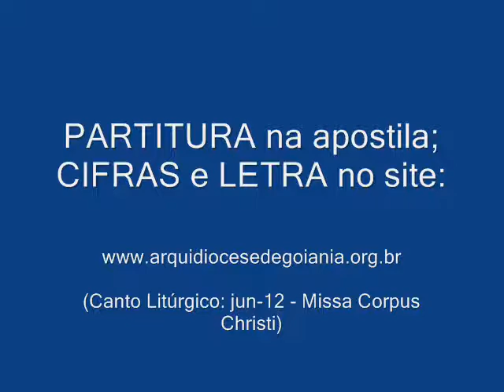SENHOR, VÓS SOIS O CAMINHO (Ato Penitencial)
Autoria: Pe. José Freitas Campos